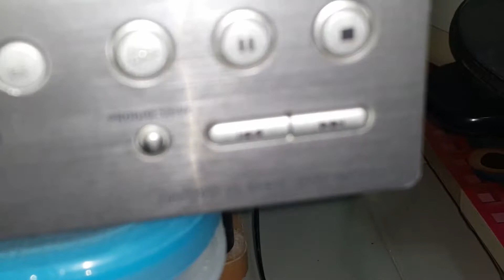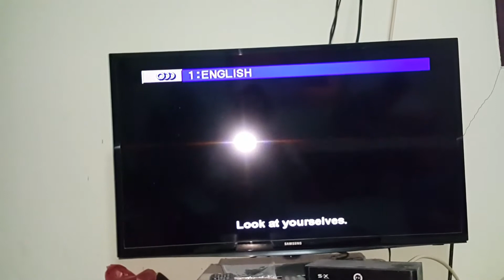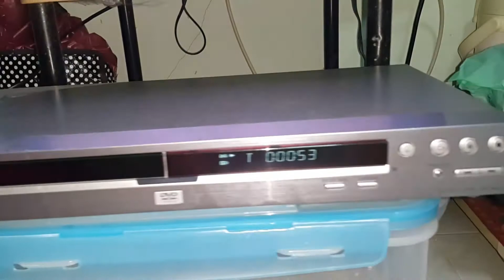รีวิวเครื่องเล่นโซนีดีวีดี SONY DVD PLAYER DVP-NS730P ขายเครื่องเล่นดีวีดีโซนี สภาพสวย ใช้งานปรกติ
รีวิวเครื่องเล่นโซนีดีวีดี SONY DVD PLAYER DVP-NS730P ขายเครื่องเล่นดีวีดีโซนี สภาพสวย ใช้งานปรกติ พร้อมรีโมท เครื่องผลิตใน Malaysia เล่นแผ่นก็อปตามท้องตลาดได้ เล่นแผ่น CD VCD DVD MP3 ช่องต่อด้านหลัง AV/COMPONENT/COAX/OPTICAL ระบบเสียง DTS 5.1 ผ่านช่องต่อดิจิทัล Optical/Coax สภาพสวยมาก 95% ใหม่มือ2